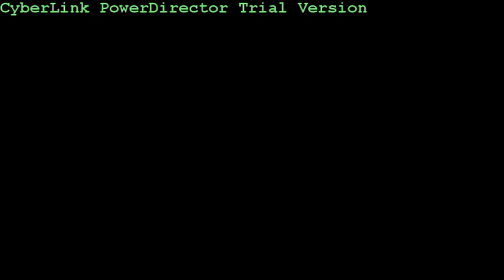Christmas Time!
-alice